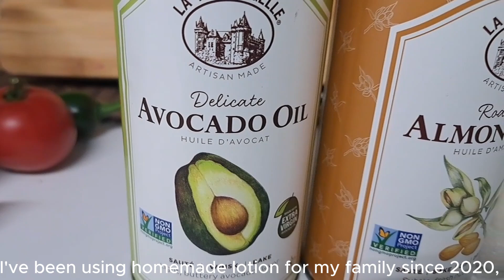How To Make Your Own Lotion With Shea Butter | Whipped Shea Butter {3 Ingredients}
Here's my whipped shea butter made with only 3 ingredients compatible to my skin type which is dry, acne prone, and sensitive.

This whipped butter can also be used on the face (depending on your skin type) as a night cream, and if you have Eczema or Psoriasis, I’m sure you will benefit from this simple recipe too. I Hope you try it and love it as much as I do!